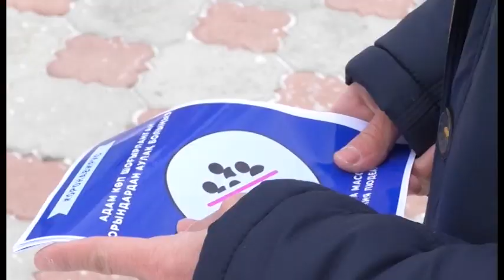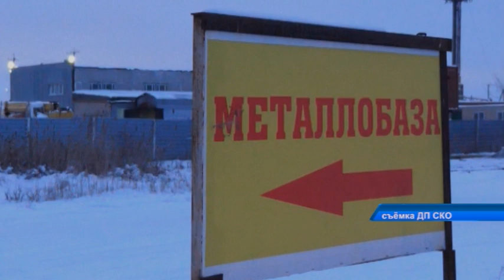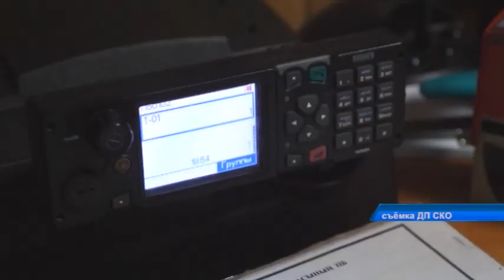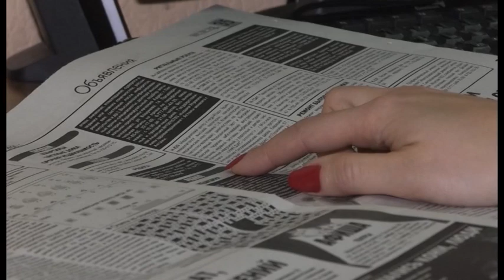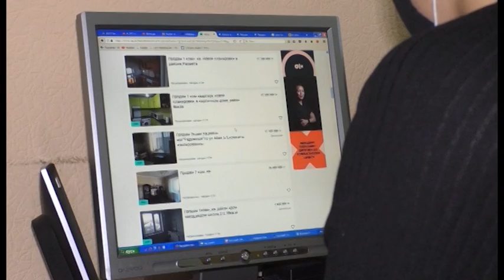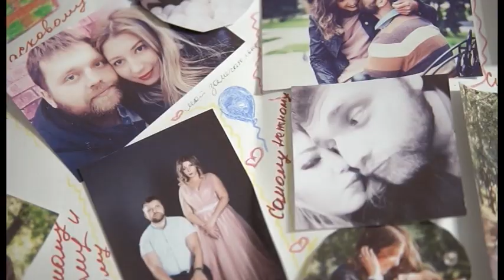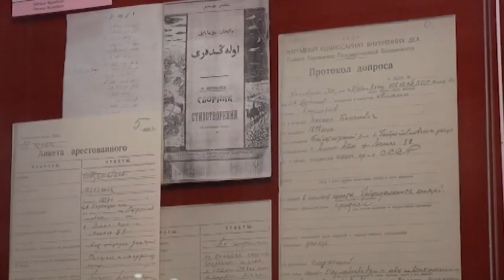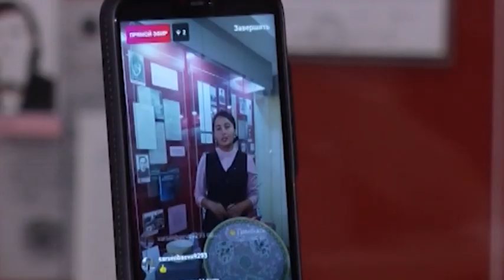Новости МТРК 19.11.2020